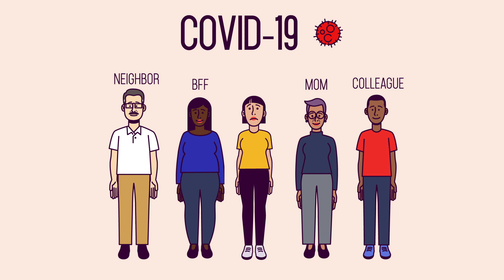Your Brain On Social Distancing: Loneliness & Isolation During The COVID-19 Coronavirus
Social distancing due to COVID-19, the novel coronavirus, separates us from the people and communities we rely on. Whether you live alone or with others, all of our social circles just got much smaller. In this animation, we explain how isolation and loneliness wear on our minds and bodies, contributing to mental health challenges and physical decline.

Closer Social Distancing provides education to help you stay healthy, inspiration to help you stay happy, and resources to connect you with services you may need.

Closer Social Distancing is powered by Let There Be, a healthcare video marketing agency. To learn more about Let There Be